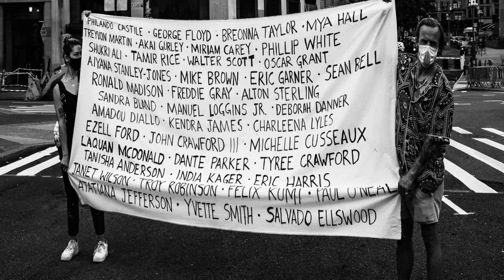“when the party's over”(Billie Eilish)/“Mother(Pink Floyd) SOLO GUITAR PERFORMANCE + PHOTOGRAPHY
New Arrangement: I first thought about arranging a Billie Eilish tune back in Feb after some interesting music press (Google our names together, see what comes up). Then, after a challenge to play Dua Lipa’s "Don't Start Now" (see Apr 12 post) was so well received (thank u🙏🏼), I got inspired to try another modern pop hit alone on guitar (+ looper at end).

 BTW, I’m beyond impressed by young Billie & her brother Finneas's talents and use of their platform. “when the party’s over” isn't the sort of dance track she’s most known for but it's what won me over when they were on SNL last year. In that spirit, it’s 100% live (pardon the imperfections).

I realize it’s sort of a crazy idea, blending Billie & Floyd, but I kept hearing these two songs together. As it turns out, they seem to fit the moment. While I believe art shouldn't have too much explanation, I understand some might not “get it” right away, so a few more thoughts behind this mashup:-

The party is indeed over. What do you do at a party? You get lost in distraction. Then it ends, and you have to deal with real life. This is where we all are now as a society. We are waking up the next day, hungover. "The Overdue Awakening," to quote this week's Time magazine. Or in the words of Freddie Mercury: “Caught in a landslide, no escape from reality.”

The late George Floyd was known by friends, on the football field and occasionally as a rapper, as “Big Floyd.” Although not thought of as “black music,” the band Pink Floyd was named after two great African-American musicians (Pinkney “Pink” Anderson & Floyd Council). The last person George Floyd called out to was his mother. “Mother” is a song from “The Wall,” by Pink Floyd.  “The Wall of Justice” is the street art project (by Subway Doodle)shown in the photo that appears at the very end.

...Interestingly, the lyrics of both songs kind of fit together (although in much more personal subject matter).

All pics are on my new photo site & available as prints. Proceeds will benefit blacklivesmatter organizations. Please visit this URL

Thank u 4 listening

PS This guitar is a vintage 1976 Gibson L5 played thru a Fender Vibrolux

PS. If anyone is offended or put off by the social commentary...too bad.  I won't be debating. Please unfollow or just listen (you just might learn something).  Also, while I'm grateful for any sharing by media, some of whom are still shocked to hear stuff like this from me, I have a whole catalogue of this side of my playing, many albums now, going back  years and years. It's  non-thrash, non-Testament music. So while I understand my metal side is the main point of reference for many (and I certainly don't mind it being mentioned), unless you're a metal focused website (then ok, it makes sense...), please feel free to refer to me not "Testament guitarist" "Thrash guitarist"   but just as "GUITARIST ALEX SKOLNICK."  It would mean a lot. Thank you SO MUCH 🙏🏼